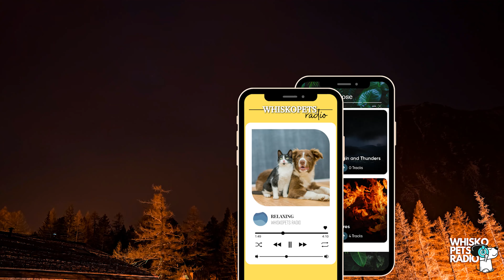Calming Music for Dogs, Puppies and Humans | WHISKOPETS RADIO 🐶📻